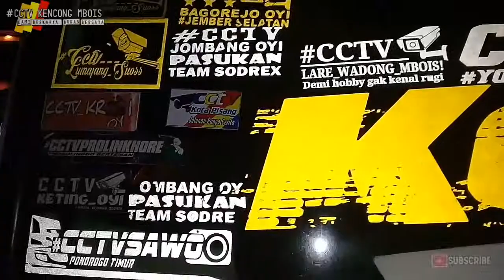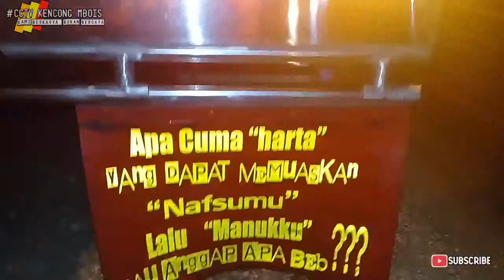Team sandorek . Masih polos ...